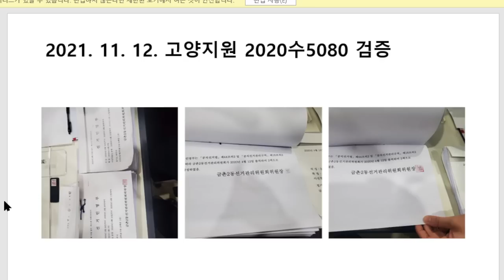"전부 다 갈아치웠다!" / 이게 나라 맞아? / 권오용 변호사 직격탄 [공병호TV]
Bitcoin : 3MTW849AkP2ftLeSK2teZHMmzLu7Z83s9U